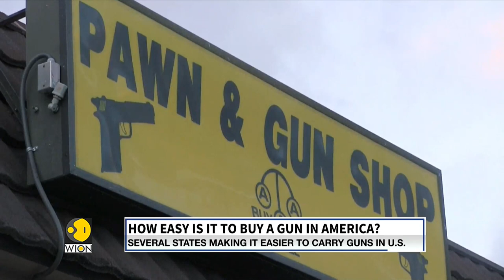How easy is it to buy a gun in America? | International News | Top English News | WION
The issue of guns in the United States has grabbed world's attention. You need a license to drive, you need a license to become a teacher but you don't need a license to buy a gun, guns are available everywhere here-from big chain stores to small shops.